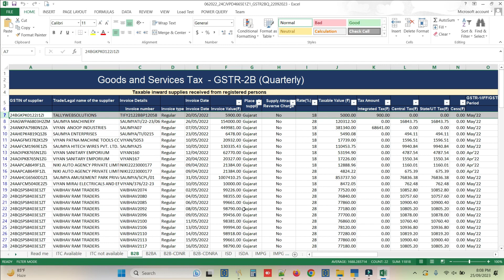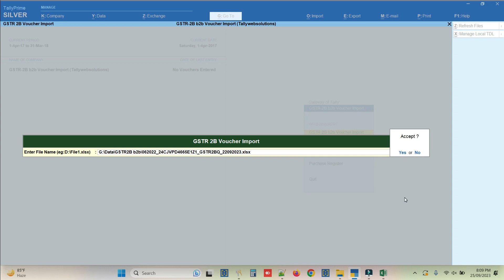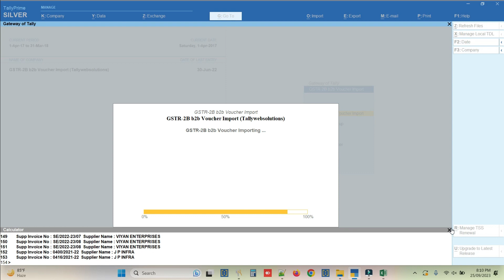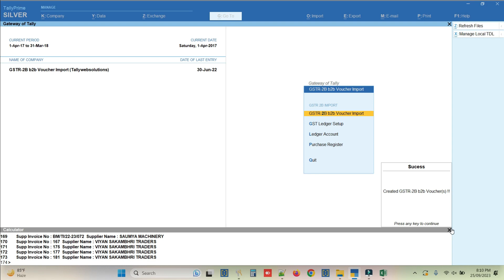(Buy TDL Source Code Only Rs.1800) GSTR-2B b2b Purchase Voucher Import from GSTIN Excel to Tally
(Quick Download TCP Only Rs.900/-)

New Excel File please do following Changes
Add Rate (%) Column in Column of I
and Add this Formula (K7+L7+M7)/J7*100
so its working fine

Feature :
👉 Using this Add-on, You can generate B2B Purchase Voucher Import from GSTIN Excel to Tally Prime in One Click using Addon

➡️  Tallywebsolutions
        (Tally Partner)

🔹 Tally Customization
🔹 Tally Mobile App
🔹 Tally CRM

Call or WhatsApp for Live demo or Buy👍
👉 Tallywebsolutions

How to create GSTR 2b to Purchase Register
How to create GSTR 2B b2b Purchase Entry
How to create GSTR 2b to Purchase Voucher